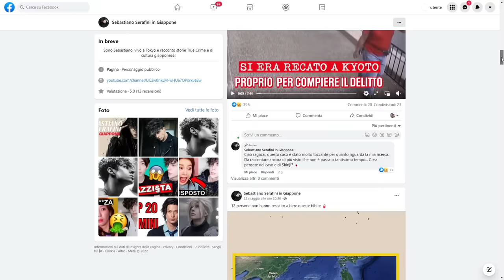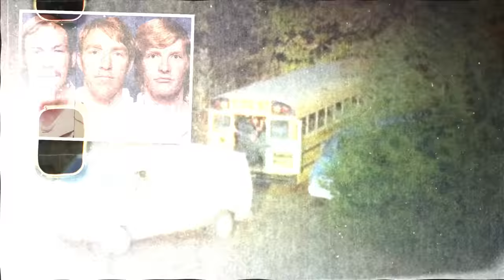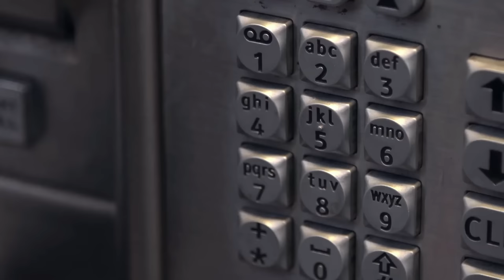26 BAMBINI SEPOLTI VIVI A CHOWCHILLA: PERCHÉ?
26 BAMBINI SEPOLTI VIVI A CHOWCHILLA: PERCHÉ?